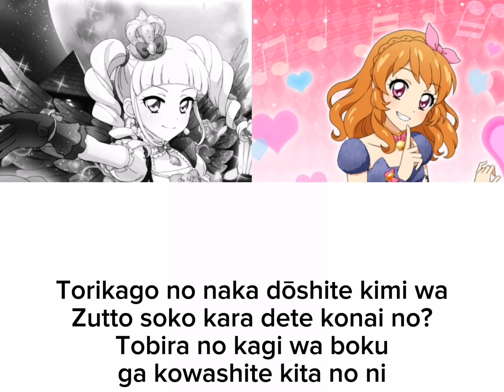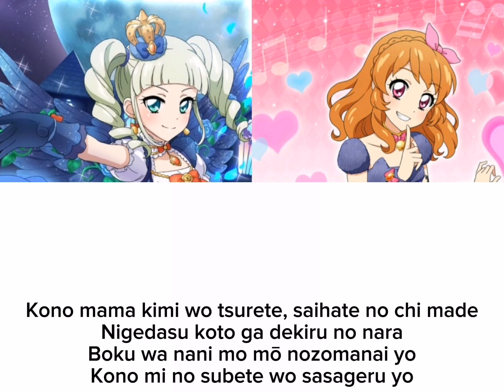Yurika et Akari eternally flickering flame lyrics